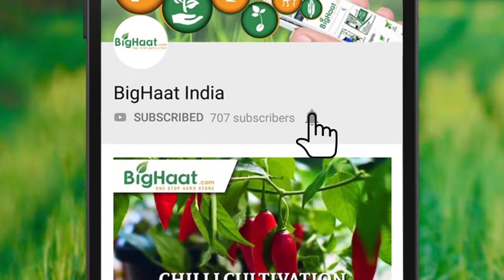Effective Fungicide Field Performance | BigHaat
Tamil Nadu farmer is explaining about his feedback regarding the Field Performance of V Kure ORGANIC FUNGICIDE & BACTERICIDE from VANPROZ in his banana crop.

Missed Call To Order: 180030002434